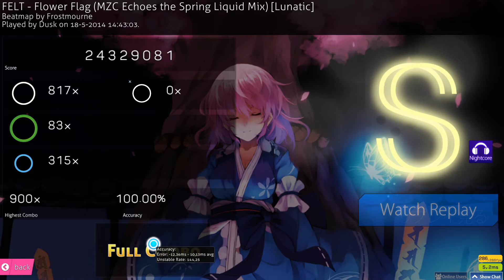osu!catch | Dusk | FELT - Flower Flag (MZC Echoes the Spring Liquid Mix) [Lunatic] +NC SS 323PP